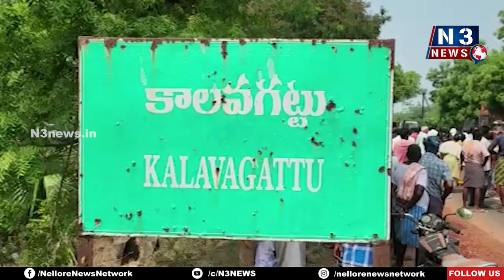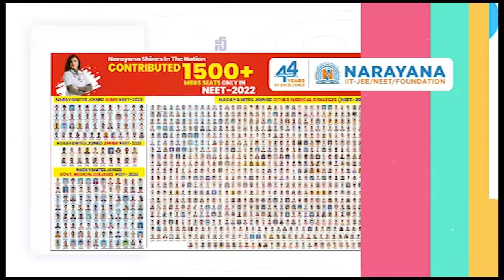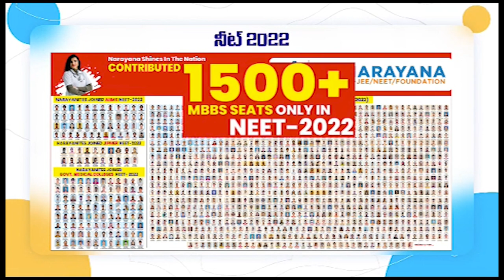ఆ ఇసుక రీచ్ మాకొద్దు మ‌హా ప్ర‌భో...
- రోడ్డెక్కిన కాలువ‌గ‌ట్టు గ్రామ‌స్థులు